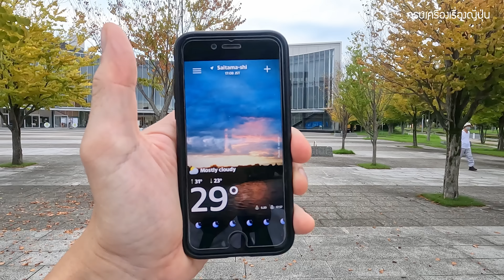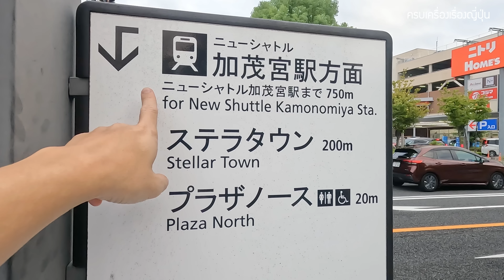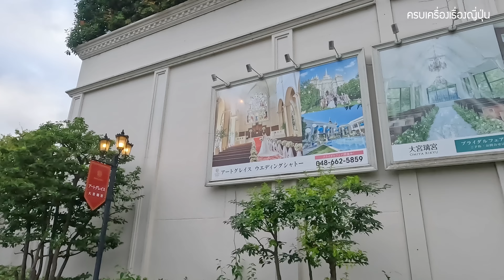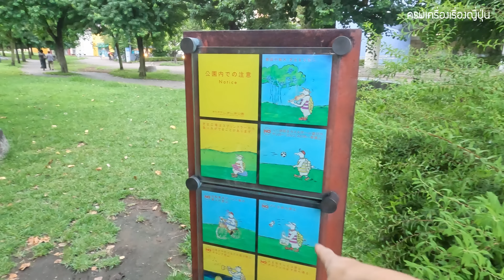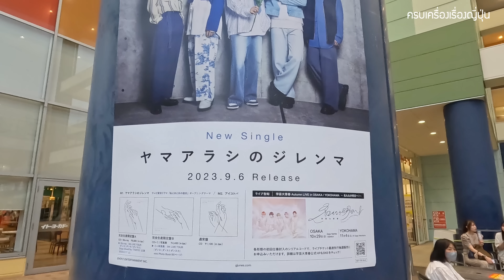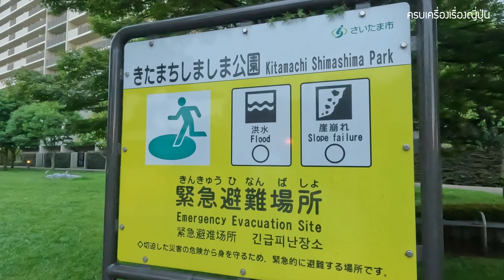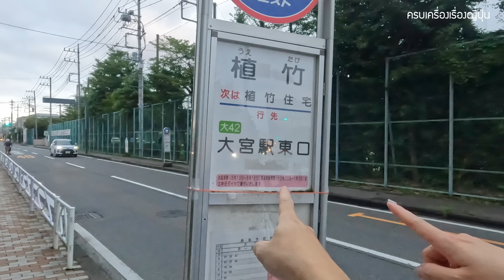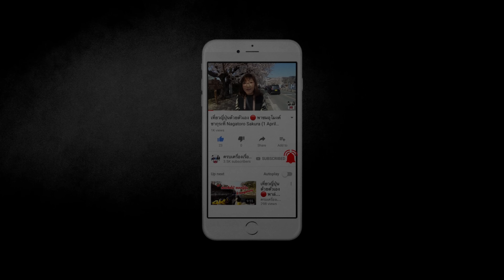บ้านเมืองคนญี่ปุ่น คนต่างจังหวัดเค้าอยู่กันยังไง น่าอยู่ไหม วางผังเมืองยังไง สกปรกไหม เที่ยวญี่ปุ่น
วันนี้จะพาเพื่อนๆ มาดูบ้านเมืองคนญี่ปุ่นในต่างจังหวัด เมืองใหม่ น่าอยู่แค่ไหน สกปรกไหม เค้าอยู่กันยังไง วันนี้จะเจาะลึกในหลายๆ ย่าน หากพร้อมแล้วไปชมกันได้เลยครับ

🧧 แจกฟรีส่วนลด 15% ประกันการเดินทาง ก่อนไปญี่ปุ่น หรือทั่วโลก
🧧 แจกฟรีคูปองส่วนลดตึกม่วงแห่งอุเอโนะ 5-7%